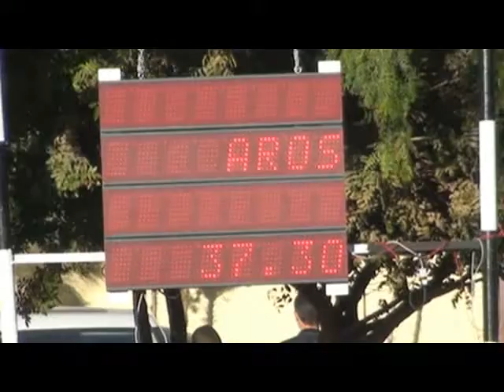CARBONARO LAURENT BARAGE